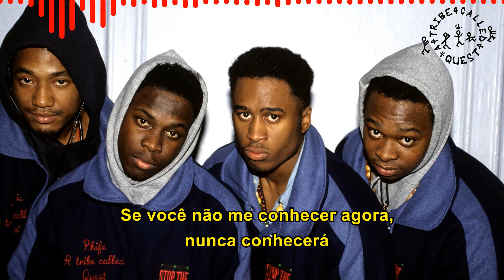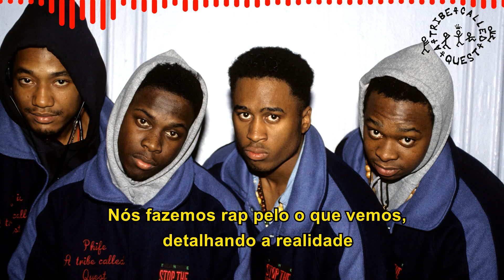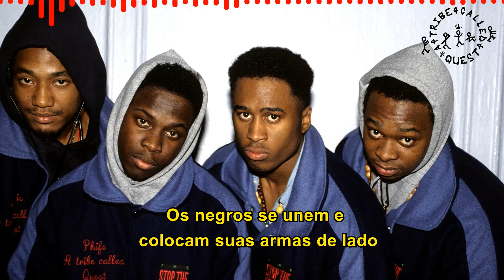A Tribe Called Quest - We Can Get Down [Legendado] [Full HD]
A Tribe Called Quest é um grupo de hip-hop formado em St. Albans, no Queens em New York em 1985, composto originalmente pelo rapper e produtor Q-Tip, o rapper Phife Dawg, o DJ e coprodutor Ali Shaheed Muhammad e o rapper Jarobi White.

O grupo teve ascensão meteórica com seu primeiro álbum "People's Instinctive Travels and the Paths of Rhythm" em 1990 que foi aclamado pela crítica especializada e alcançou status de Ouro.

Em 9 de Novembro de 1993 sai "Midnight Marauders" sendo bem recebido pela crítica, sendo mais tarde sendo tratado com aclamação por sua produção, química e influência.

O álbum estreou na 8ª Posição da Billboard 200 e em 1º na Top R&B/Hip-Hop Albums. O álbum foi certificado Ouro em 14 de Janeiro de 1994, e posteriormente em 11 de Janeiro de 1995 - quase um ano depois exatamente - foi certificado como Platina por mais de um milhão de cópias vendidas.

Rendeu 3 singles: "Eletric Relaxation" em Julho de 1993 como um single promocional, "Award Tour" em Novembro de 1993 e "Oh My God" em Junho de 1994.

Pedido by Josias Saldanha